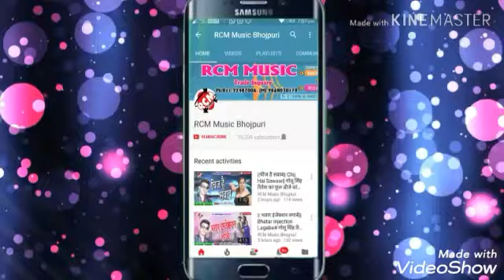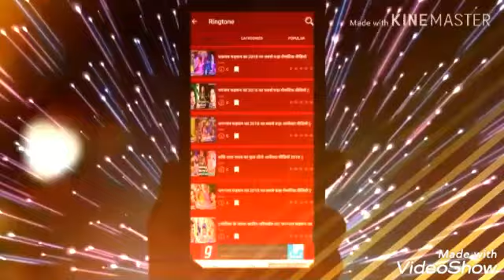mithu marshal ka new video 2019 प्यार अभी बाकी बा ये जान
mithu marshal ka new video 2019प्यार अभी बाकी बा ये जान